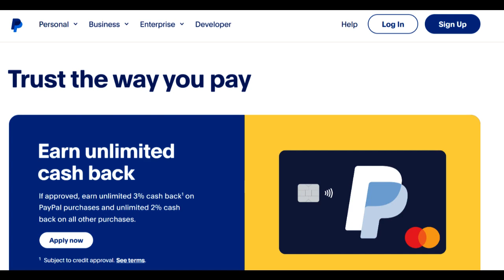🔥 PayPal for Nonprofits Review: Pros and Cons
PayPal for Nonprofits is a service specifically tailored to assist charitable organizations in their online fundraising efforts and financial management. In this review, we will explore both the positive aspects and potential considerations of using PayPal for Nonprofits, providing valuable insights for nonprofits looking to simplify their fundraising operations.

One of the standout advantages of PayPal for Nonprofits is its ease of use. Setting up a nonprofit account is a simple process, allowing organizations to swiftly begin accepting donations securely. The user-friendly interface makes it straightforward for donors to contribute, enhancing the accessibility of the platform for both nonprofits and supporters.

Furthermore, the discounted fee structure for nonprofits is a significant benefit. These reduced fees lessen the financial burden on charitable organizations, ensuring that more of the donated funds can be allocated to their missions and initiatives, rather than operational expenses.

PayPal for Nonprofits also offers essential tools for donor management and fundraising tracking. Nonprofits can easily generate reports, track donor data, and analyze donation trends. This functionality empowers organizations to refine their fundraising strategies and maintain valuable relationships with their donors.

However, it's essential to consider potential limitations. While PayPal for Nonprofits offers cost-effective solutions, nonprofits should be aware of potential transaction fees for currency conversion and credit card processing, which could impact their overall budget.

Another point to note is that donors are required to have or create a PayPal account to make contributions through the platform. This prerequisite may limit the accessibility for potential donors who prefer alternative payment methods.

In summary, PayPal for Nonprofits presents a user-friendly and cost-effective solution for charitable organizations to streamline online fundraising and financial management. The reduced fee structure and donor management tools make it an appealing choice for nonprofits. However, organizations should be mindful of potential transaction fees and recognize the donor account requirement. A comprehensive understanding of both the advantages and considerations of utilizing PayPal for Nonprofits is crucial for informed decision-making in the realm of online fundraising.